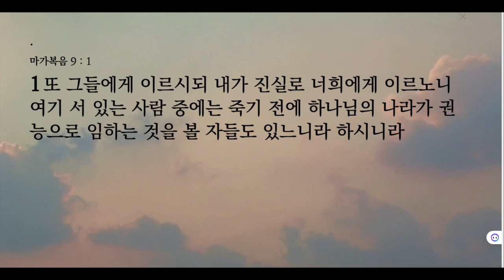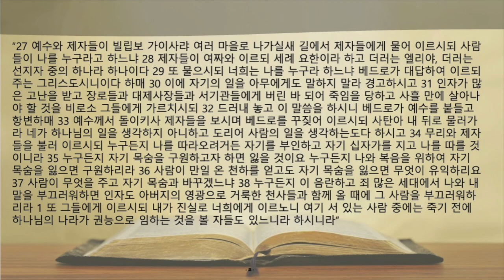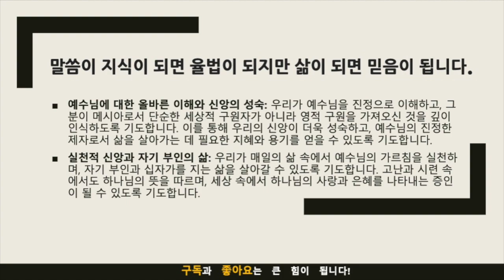생명의 삶 묵상노트 ㅣ "베드로의 고백: 예수님을 진정으로 따르는 길"(마가복음 8:27-9:1)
본문 묵상 포인트: 마가복음 8:27-9:1
예수님의 질문의 의미: "사람들이 나를 누구라고 하느냐?"라는 예수님의 질문은 단순한 호기심이 아니라, 제자들의 신앙과 인식에 대한 도전적인 질문입니다. 이 질문은 오늘날 우리에게도 해당되며, 우리의 예수님에 대한 이해와 신앙을 깊이 반성하게 합니다.
베드로의 고백과 그 의미: 베드로가 예수님을 그리스도로 고백하는 장면은 당시 유대인들의 메시아에 대한 기대와 예수님의 실제 사역 사이의 차이를 드러냅니다. 이는 오늘날 우리가 가지고 있는 예수님에 대한 기대와 실제 복음의 메시지 간의 차이를 성찰하게 합니다.
예수님의 고난과 죽음, 부활의 예고: 예수님께서는 자신의 고난과 죽음, 그리고 부활에 대해 말씀하심으로써, 메시아의 사역이 세상적 구원이 아닌 영적 구원에 중점을 두고 있음을 강조합니다. 이는 우리가 메시아를 어떻게 이해하고 따라야 하는지에 대한 중요한 교훈을 제공합니다.
예수님의 제자도에 대한 가르침: 예수님은 제자도의 길이 자기 부인과 십자가를 지는 것임을 가르치십니다. 이는 제자로서의 삶이 단순한 신앙 고백을 넘어 실제적인 행동과 헌신을 요구한다는 것을 의미합니다.

적용점
자기 반성: 우리는 예수님의 질문을 통해 스스로를 돌아보고, 우리가 예수님을 어떻게 인식하고 있는지, 우리의 신앙이 어떤 모습인지를 반성해야 합니다.
예수님에 대한 올바른 이해: 베드로의 고백을 통해 우리는 예수님을 단순한 역사적 인물이나 선지자로 보는 것이 아니라, 구원의 왕, 살아 계신 하나님의 아들로 인식해야 합니다.
고난과 희생의 수용: 예수님의 가르침을 통해, 제자의 길이 편안함이나 세상적 성공을 추구하는 것이 아니라, 때로는 고난과 희생을 요구하는 길임을 이해하고 받아들여야 합니다.
실천적 신앙의 적용: 우리는 신앙 고백을 넘어서 실천적인 신앙을 살아내야 합니다. 이는 우리의 일상생활 속에서 예수님의 가르침을 실천하는 것을 의미하며, 이를 통해 우리는 하나님 나라를 이 땅에 드러내는 삶을 살게 됩니다.

음원출처 : 크리스찬 BGM